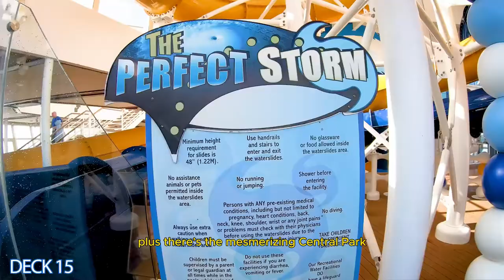Ultimate Luxury Afloat: Top 5 Cruise Ships in 2023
🚢 Sail Into Luxury: Discover the Top 5 Cruise Ships of 2023 🌊

Introduction:
Welcome aboard, fellow travelers! Are you ready to set sail on an unforgettable journey to discover the ultimate in luxury cruising? In today's video, we unveil the top 5 cruise ships that redefine opulence, adventure, and relaxation on the high seas. From lavish suites to thrilling activities, these ships have it all. So, grab your virtual boarding pass, and let's explore the world of cruise ship extravagance!

Content Highlights:
🔷 Harmony of the Seas (Royal Caribbean): Experience the world's largest cruise ship packed with thrilling adventures for the whole family.

🔷 Seven Seas Explorer (Regent Seven Seas): Immerse yourself in the lap of luxury with all-suite, all-balcony accommodations and gourmet dining.

🔷 Norwegian Bliss (Norwegian Cruise Line): Discover exhilarating activities and vibrant nightlife aboard this thrilling cruise ship.

🔷 Queen Mary 2 (Cunard Line): Step back in time to the golden age of ocean travel with classic elegance and white-glove service.

🔷 Celebrity Edge (Celebrity Cruises): Explore the future of cruising with innovative design, exquisite dining, and breathtaking experiences.

Explore More Luxury Travel:

"2023's Most Luxurious Cars : Which One Costs $18 Million?"

"Ultimate Speed Machines: Top 5 Fastest Cars in the World"

ships,
ships in storms,
ships sinking,
shipsterns bluff,
ships in rough seas,
ships on vigor of the waves are skimming,
ships starfield,
shipstation,
ships of heaven blackhawk,
ships that sank,
ships i hate,
ships and sailors game,
ships are sailing viking song,
ships at sea,
ships at war,
ships and tides onerepublic,
ships and guns hamilton,
ships and tides,
ships arcane odyssey,
ships at sea game,
ships anchor,
a ship's funeral,
a ship's,
a ship's horn sound,
a ship's engine,
a ships song,
a ships bow,
a ships only tooth is a,
a ships steering wheel,
a ships hull,
a ships keel,
ships being launched,
ships barry manilow,
ships biscuits,
ships being put in the water,
ships before and after sinking,
ships bigger than titanic,
ships barry manilow lyrics,
ships breaking in half,
ships big waves,
ships beaching,
burn the ships for king and country,
best cruise ships 2023,
bill burr cruise ships,
big ships,
big ships in storms,
bfdi ships,
burn the ships for king and country lyrics,
bts ships,
bsd react to ships,
blue lock react to ships,
ships crashing,
ships caught in massive waves,
ships capsizing,
ships colliding with each other,
ships crashing into shore,
ships caught in storms,
ships crashing into docks,
ship cartoon,
ships coming out of hyperspace,
ship comparison,
cruise ships,
countryhumans react to ships,
countryhumans ships,
cruise ships in storms,
cruise ships in rough seas,
cruise ships sinking,
container ships,
countryhumans ships 13+,
countryhumans philippines ships,
crosby stills and nash wooden ships,
ships documentary,
ships dynamics,
ships demon slayer,
ships docking,
ships don't sink because of the water around them,
ships dynamics i love,
ships defending against pirates,
ships during storms,
ships disasters,
ships dropping in water,
demon slayer ships,
demon slayer react to ships,
demon slayer ships i hate,
demon slayer react to cursed ships,
doors ships,
danganronpa ships,
dynamic ships,
demon slayer texting story ships,
disney cruise ships,
demon slayer characters react to ships,
ships edits,
ships edits audios,
ships exploding,
ship's engine,
ships evolution,
ships exiting hyperspace,
ships entering duluth harbor,
ship's engine room,
ships exposed demon slayer texts,
ships explained,
enhypen ships,
exploring abandoned ships,
everspace 2 ships,
elite dangerous ships,
evolution of ships,
extract the 3 contraband packages from the sunken ships,
exploring sunken ships,
eddsworld ships,
edit audios for ships,
earthships,
ships for sale,
ships fighting off pirates,
ships found underwater,
ships for toddlers,
ships flipping over,
ships found abandoned at sea,
ships fortnite settings,
ships for king and country,
ships fnaf,
ships fog horn sound,
fnaf ships,
for king and country burn the ships,
fnaf react to ships,
fresh water generator on ships,
flipkart no seller ships to this pin code,
falling off cruise ships,
fnaf ships 13+,
fnf react to ships,
first time cruisers carnival cruise ships,
ships going through big waves,
ships going into water,
ships gacha,
ships gacha life,
ships going through the panama canal,
ships game,
ship's going down,
ships going over tsunami waves,
ships genshin impact,
ships getting hit by rogue waves,
guns and ships,
guns and ships lyrics,
guns and ships karaoke,
genshin ships,